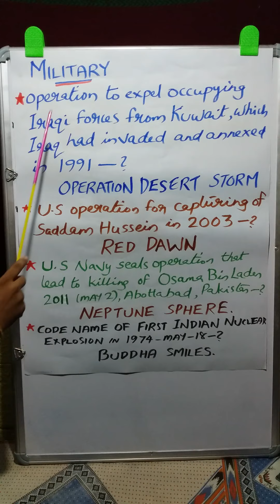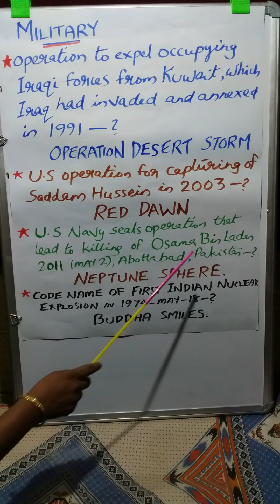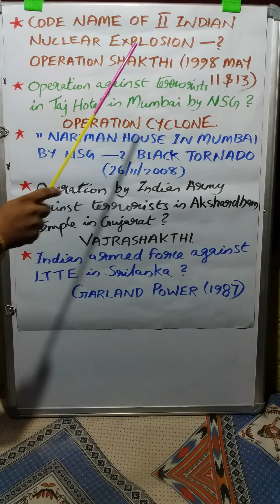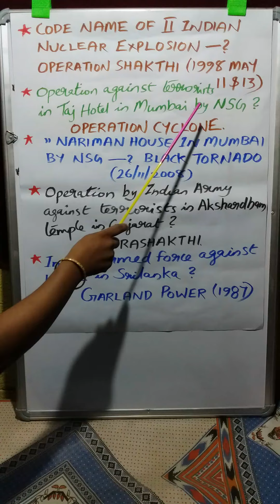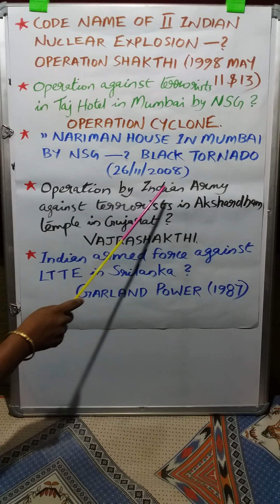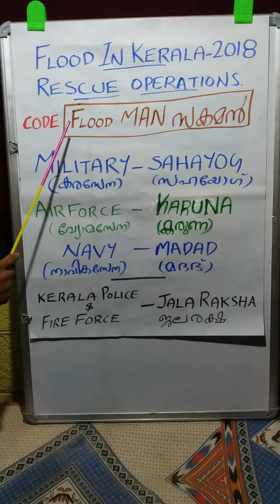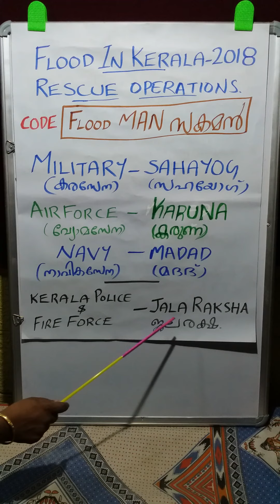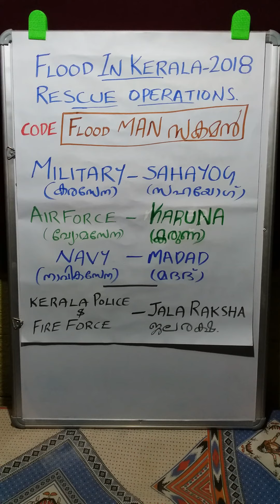Military And Rescue Operations ----Part 2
PSC Codes Related To Military And Rescue Operations In India, Kerala And The World